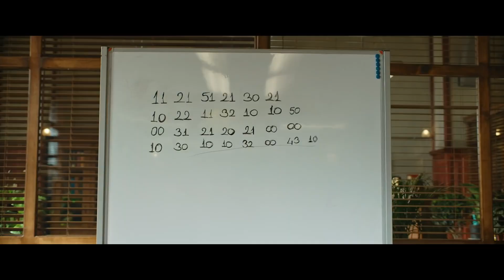Cinayet Süsü : 2019'un en iyi komedi filmi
Birbirinden harika film önerileri dizi önerileri ve harika film incelemeleri, dizi incelemeleri ile sizlere her hafta içerik oluşturmaya çalışıyorum. Her hafta film önerileri dizi önerilerinin yanında film incelemeleri film teorileri film tavsiyeleri dizi inceleme ve dizi önerileri gibi listeler hazırlamaktayım.
Filmde Ciddiyet Var Ama bu Ciddiyet Sizi Güldürecek ! Cinayet Süsü : Film Önerisi
Merhaba Sinemost İzleyicileri
Evde Kaldığım Şu Günlerde Beklentiye Girmeden İzlediğim Cinayet Süsü Filmi
Hayata Dair Hiç Bişey Düşünmeyip 2 Saatliğinede olsa beni bu dünyadan uzaklaştırıp
kafamı boşaltmamı sağladı.Saçma olduğunu düşünüp bir çok kötü yorumdan etkilenmiş
biri olarak Keşke Daha Önce  İzleseymişim.Filmin Sonuda Benim İçin Muhteşemdi.
Yakın Zamanda Çıkmış En İyi Türk Komedi Filmi
SÖZ ETTİĞİM FİLM Cinayet Süsü,

Tüm resimler ve videolar ‘’Genel  Kullanım’’  ve ‘’Adil Kullanım’’ 'anlaşması kapsamında kullanılmaktadır.Telif Hakkı ihlali yapılmamıştır, aksini düşünmüyorsanız lütfen bizimle iletişime geçin: